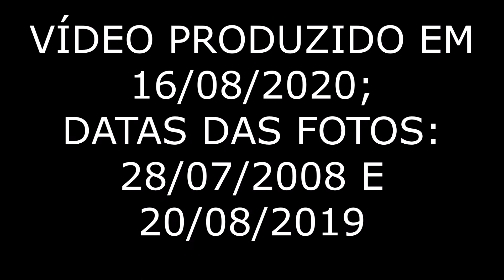1046-FLORIANÓPOLIS - TCL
Fotos da empresa TCL no município de Florianópolis, em 28/07/2008 e 20/08/2019.